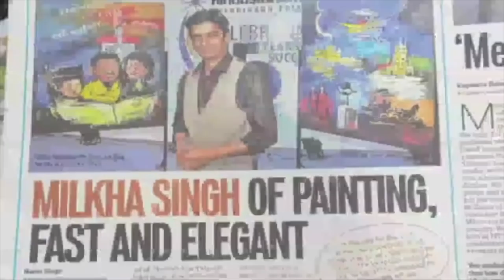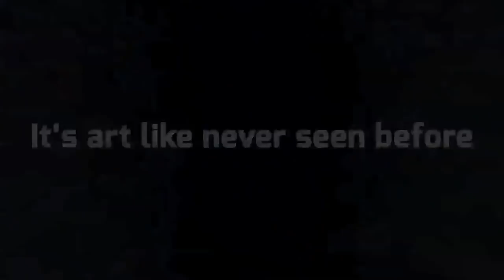Painting Miracles on Canvas - Vilas Nayak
Watch World Renowned Indian Artist Vilas Nayak's Magic on canvas! Share if you like it!